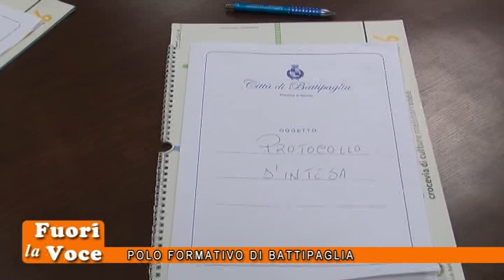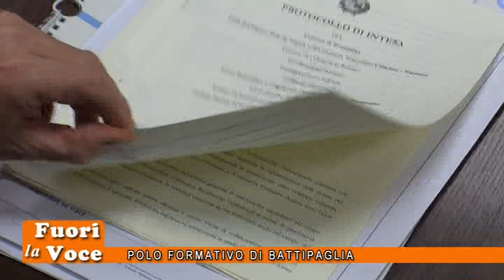POLO FORMATIVO DI BATTIPAGLIA (FUORI LA VOCE)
Presso il Palazzo di Città, è stato sottoscritto il Protocollo di Intesa per l’istituzione del “Polo formativo di Battipaglia”. Oltre alla realizzazione di corsi universitari con l’ausilio delle nuove tecnologie che permettono di integrare attività in presenza e a distanza, il progetto si propone di creare una stretta cooperazione tra istituzioni, imprese e università al fine di individuare specifici percorsi formativi rispondenti alle esigenze occupazionali ed alle peculiarità imprenditoriali del territorio.